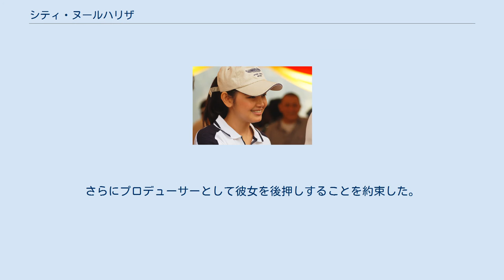シティ・ヌールハリザ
2005.2.3. バンコク 2007年4月 2007年 2008年、クアラルンプール国際映画祭 シティ・ヌールハリザ (マレー語: Siti Nurhaliza、ジャウィ文字: سيتي نورهاليزا بنت تارودين)はマレーシアの歌手。
 1979年1月11日マレーシア、パハン州のトゥムルラという町で、７人兄弟の４番目として生まれた。
母親は歌手兼ヴァイオリニスト、兄のアイエもプロの歌手という音楽一家だった。
 10代のころから数多くのオーディションを受けるようになり、1995年に受けたテレビ局主催のオーディションでは、先輩女性歌手アイシャの「カマール・ヤン・ブラン」を歌って見事優勝。
大いに注目を浴びた。
そこで最初に声をかけたのがアイシャの音楽プロデューサーでもあったアドナン・アブ・ハッサンで、さっそく彼はシティを当時所属していたスリア・レコードに紹介。
さらにプロデューサーとして彼女を後押しすることを約束した。
 1996年に17歳でデビュー。
翌年の二作目では大ヒットを記録。
さらにシティの名を広めたのが続く「チンダイ」だった。
アイドル歌謡から一転して伝統歌謡に挑戦、制作にはアドナンに代わって伝統歌謡を得意とするパック・ンガ、S・アタンを迎え、万全の体制で臨んだ。
このアルバムはマレーシアにおけるソロ歌手の最高売り上げ記録を作り、シティは大歌手として君臨することとなった。